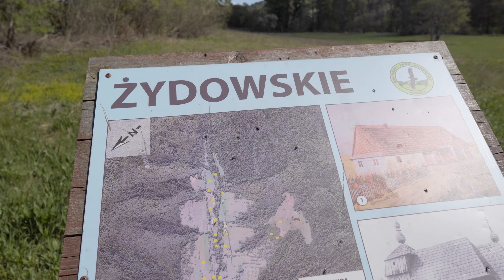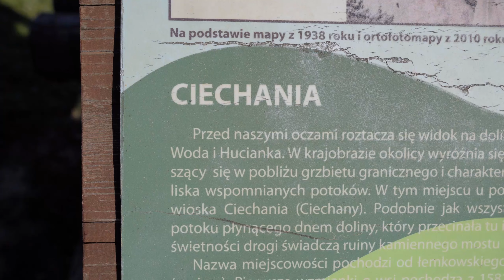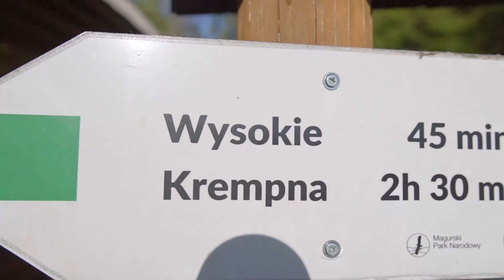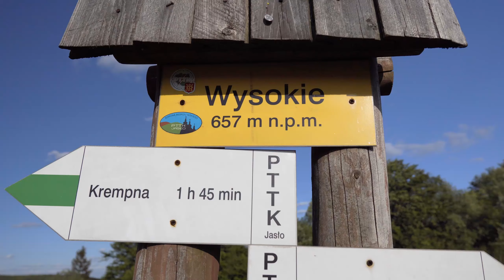Wysokie, Żydowskie i Ciechania. Fotograficzny zachód w Beskidzie Niskim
W tym filmie odwiedzam Magurski Park Narodowy. Po krótkim spacerze przez nieistniejące już, łemkowskie wsie (Żydowskie i Ciechanię), udałem się na Wysokie (657 m n.p.m.), by spróbować zapolować na jakieś ciekawe kadry o zachodzie słońca. Zerknijcie, jak wygląda wiosenny Beskid Niski.

Podobało ci się? Dołącz do patronów na Patronite, by materiały mogły się ukazywać jeszcze częściej :)